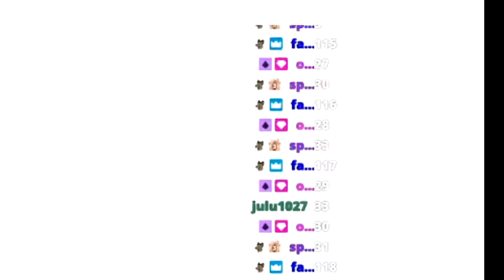WE GOT THE 45-100 IDOLS RUN! And My Chat is Spamming Trying to Mess Me Up?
Yoooooooo we did the run on idols. i got this like a week ago but ya know, gotta upload on Friday's just because.
If Your Not Already FOLLOW THE SOCIALS :)